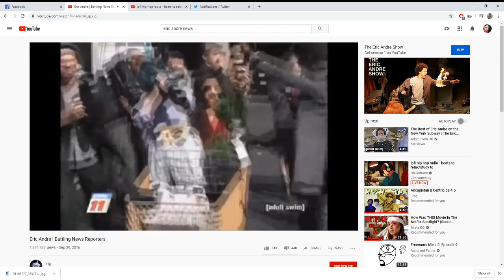The Somewhat Okay Podcast #66